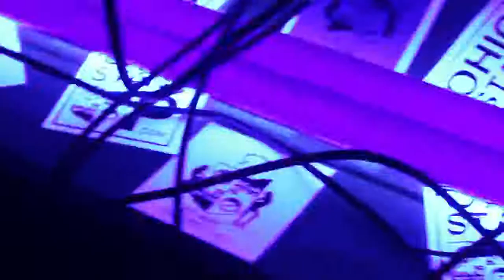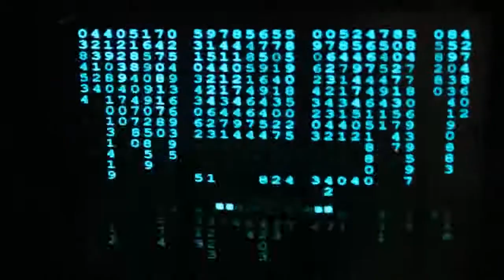Pyro Fighter at Summer in the Winter 2010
Columbus Ohio's best rave EVER!